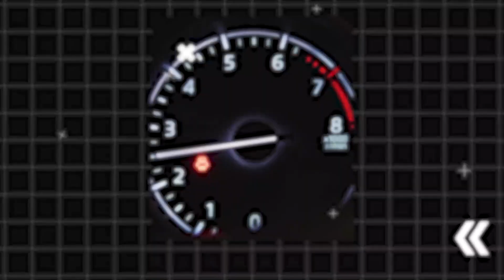pertemuan antara air gunung dan laut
baru tau aja jika pertemuan antara air gunung dan air laut ternyata menghasilkan ekosistem baru, orang lebih mengenalnya dengan air payau. namun di sungai ini banyak juga ikan air tawar yg hidup, begitupun ikan air payau.